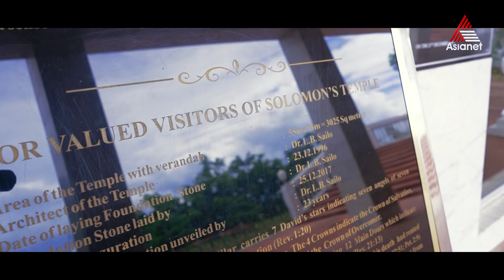സഞ്ചാരികളുടെ മനം കുളിർപ്പിക്കുന്ന പ്രദേശങ്ങളായ മിസോറാമിലൂടെയും ഐസോൾ നഗരത്തിലൂടെയും ഒരു യാത്ര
Travel Beyond Seen - Epi 12 || Himalayan Chapter